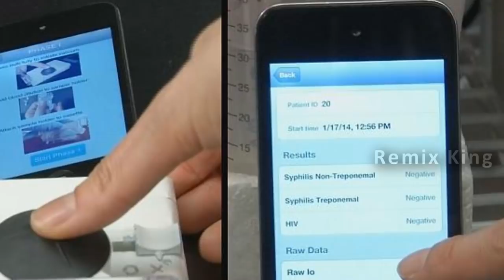ఇకనుండి మొబైల్ ఫోన్ తో సెకండ్ లలో ఎయిడ్స్ ఉందో లేదో తెలుసుకోవచ్చు I Remix King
ఇకనుండి మొబైల్ ఫోన్ తో  సెకండ్ లలో ఎయిడ్స్ ఉందో లేదో తెలుసుకోవచ్చు I Remixking